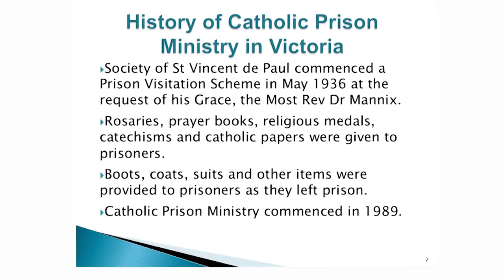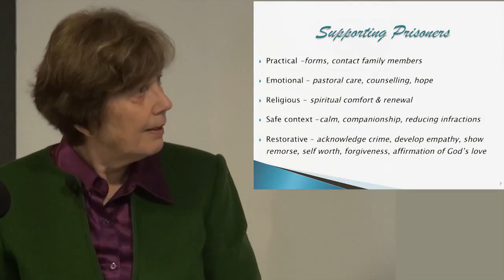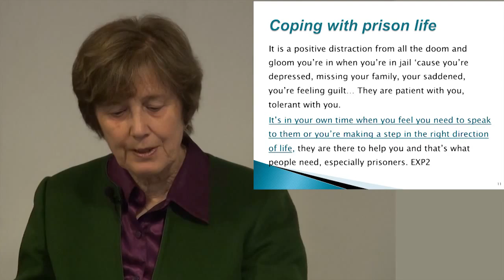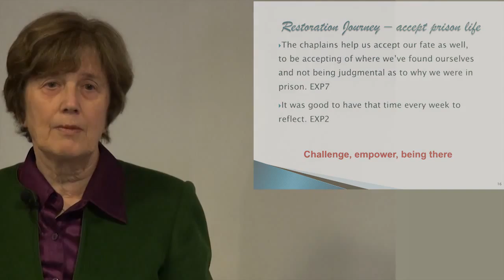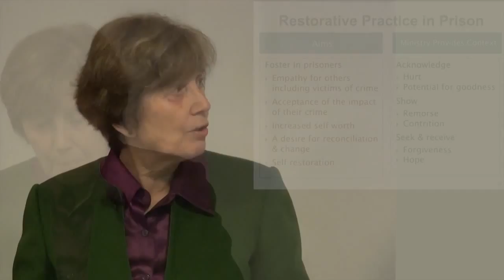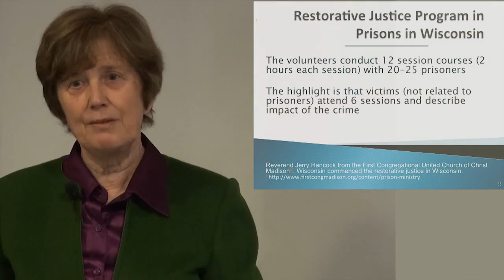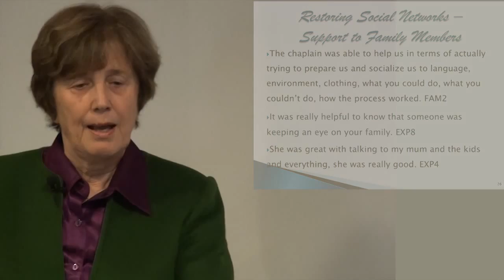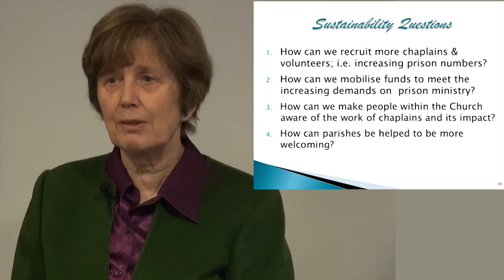Social Justice in the City | 30 September 2015 - Prof Ruth Webber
Professor Ruth Webber PhD, Honorary Professor, Australian Catholic University
Social Justice in the City presentation, Wednesday 30 September 2015

Catholic Prison Ministry: A Light at the End of the Tunnel